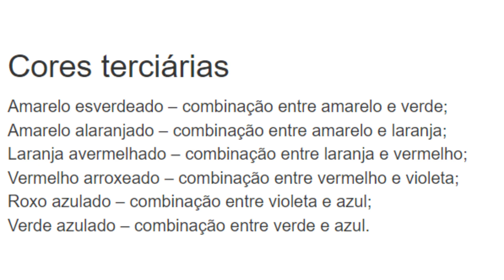CRIEI MINHAS PRÓPRIAS TINTAS GASTANDO POUCO 💰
Se você quer transformar um ambiente gastando pouco uma ótima dica é criar sua própria tinta usando os corantes!
As cores que fiz ficaram bem próximas  das cores Maçã Verde e Oceano Profundo da Suvinil!

Canal que falei no vídeo